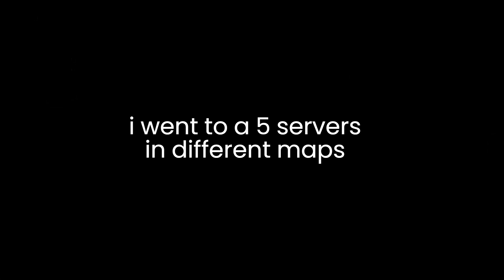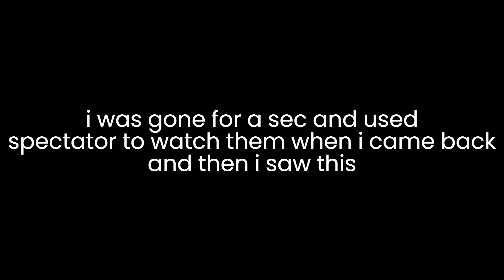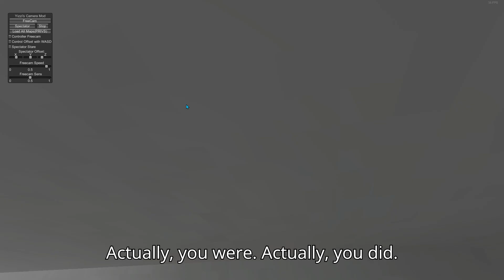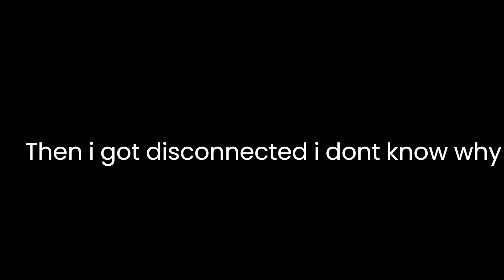I found a toxic player in gorrila tag